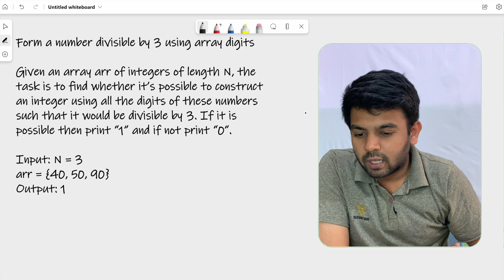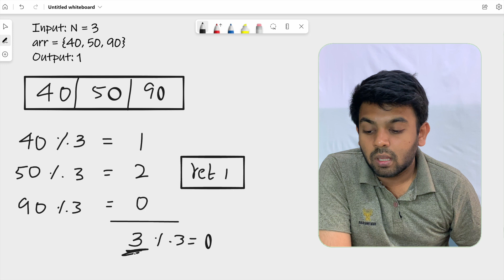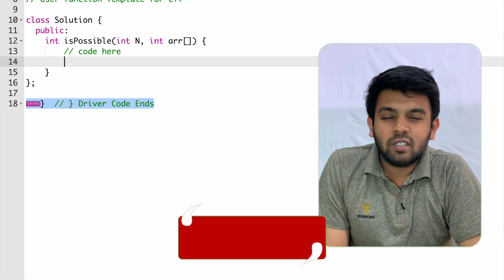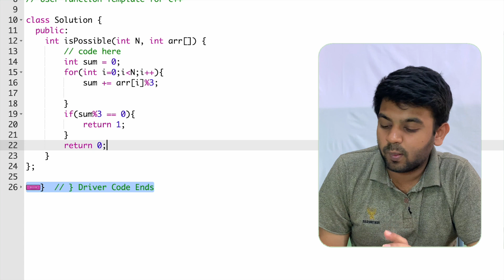Zoho Coding Question Form a number divisible by 3 using array digits | code io Tamil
Form a number divisible by 3 using array digits
Given an array arr of integers of length N, the task is to find whether it’s possible to construct an integer using all the digits of these numbers such that it would be divisible by 3. If it is possible then print “1” and if not print “0”.